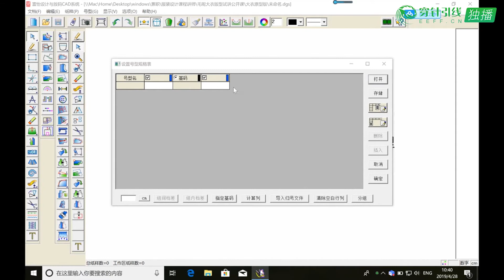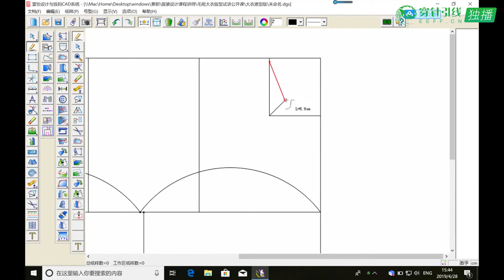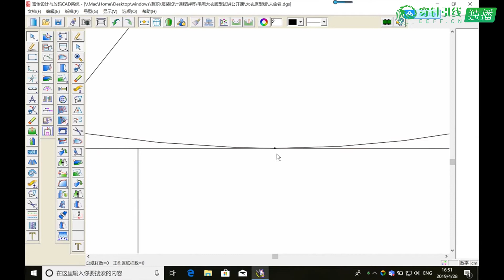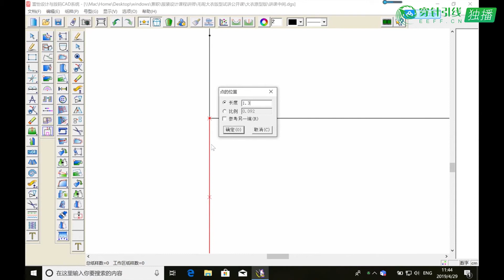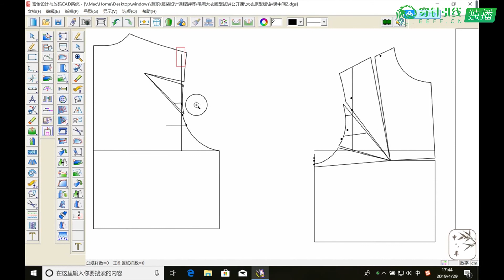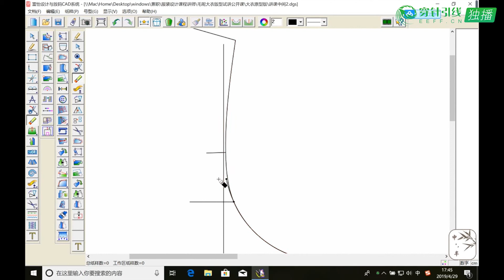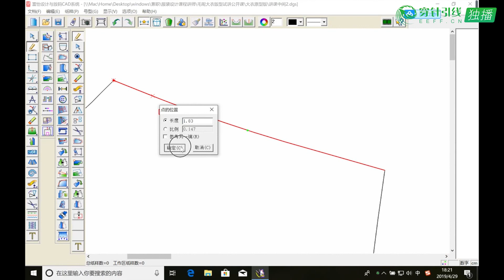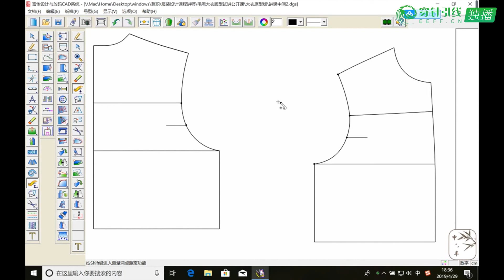服装制版——高级女装毛呢大衣（一）：衣身原型制版与原理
讲师：刘语，本课程以实践为主，理论为辅，讲解毛呢大衣衣身原型的制版与原理，分析人体不同部位的尺寸是如何用到原型制版过程中的，一步步深入讲解毛呢大衣原型版的制版过程以及如何分解掉衣身原型上的省量，最终做出无省的原型版，直接被用来进行不同款式毛呢大衣的制版工作。